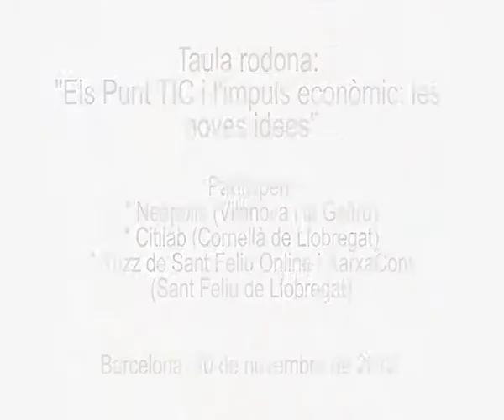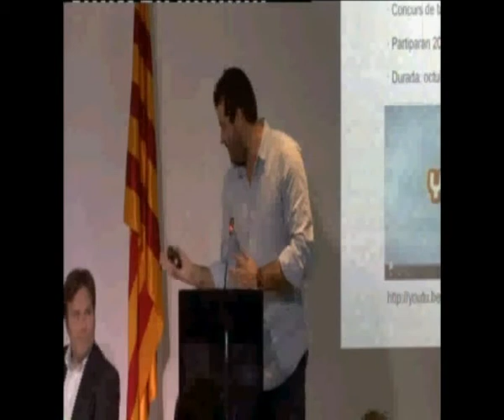Taula "Els punts TIC i l'impuls econòmic: les noves idees" - Jornada Internet Social 2012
Resun de la taula "Els punts TIC i l'impuls econòmic: les noves idees" a la Jornada de Dinamització de la Internet Social 2012